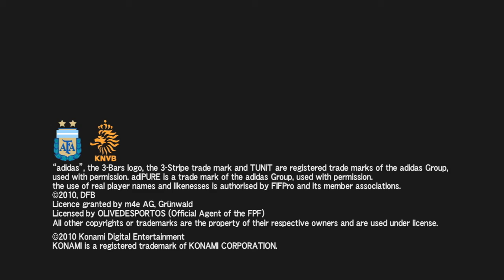Pro Evolution Soccer 11 - Gameplay Footage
En video med blandade spelsekvenser från Pro Evolution Soccer 11.

English: A video showing some gameplay footage of Pro Evolution Soccer 11.